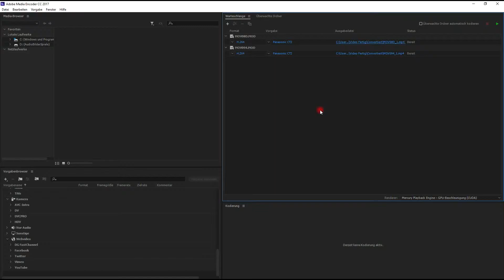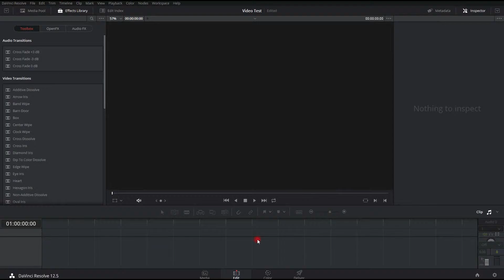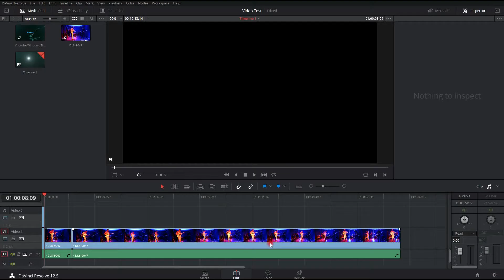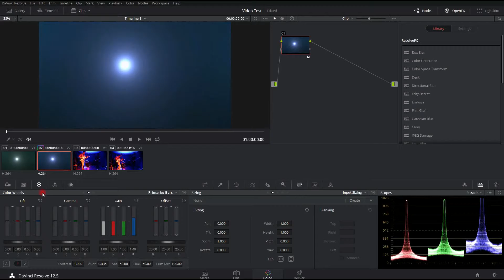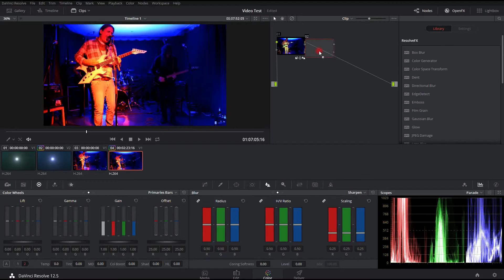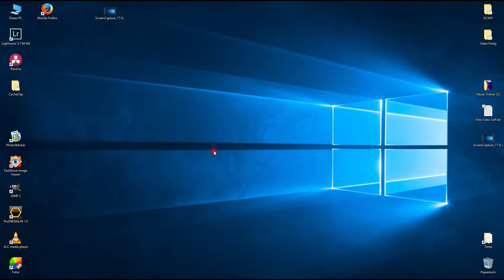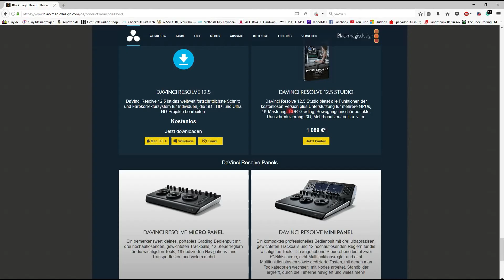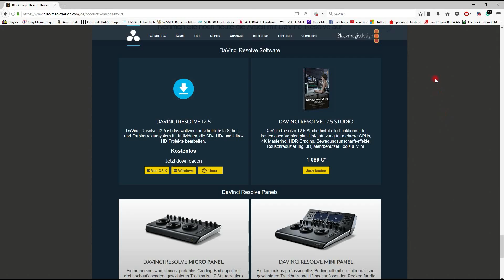Videobearbeitungs und Schnitt software Davinci Resolve u. Adobe Media Encoder Legal und umsonst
Davinci Resolve